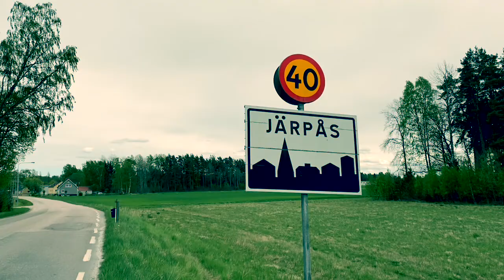Järpås Pump Track, Sweden, 2020 | Build Up | Velosolutions Scandinavia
Velosolutions pump track in Järpas city that features a 230 m long main track and a separate kids loop for the little riders.
Velosolutions is the global innovator of pump track and trail creation, offering customized solutions for all your bike needs. From pump tracks to dedicated bike parks, from concept through to creation, we are equipped to deliver industry-leading design and construction around the globe.

With 20 worldwide representative offices, the Velosolutions family is growing fast and 300 projects around the world enabled us to develop the skill-set to design the most exciting, challenging yet safe tracks for all riders.

Velosolutions Scandinavia with headquarters located in Åre, Sweden was established in early 2018. Velosolutions Scandinavia represents Sweden, Norway, Finland, and Denmark.

Velosolutions Scandinavia is a part of "We Build Parks" group, that creates also snowparks, wakeparks and activity parks.